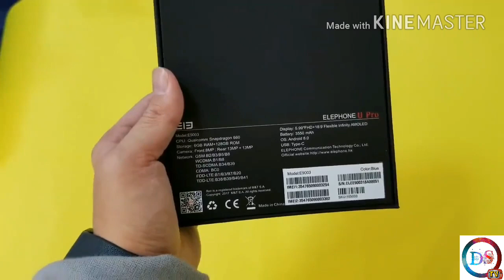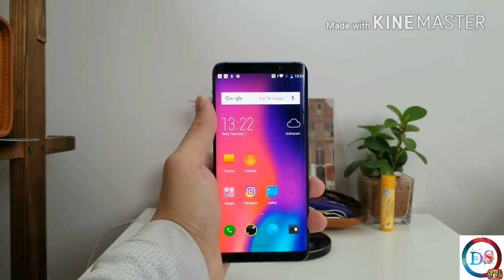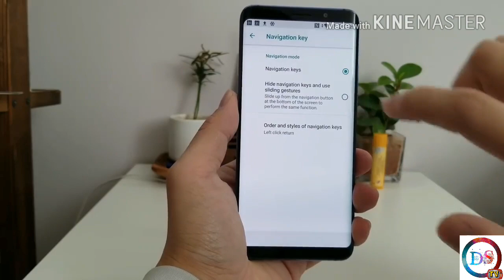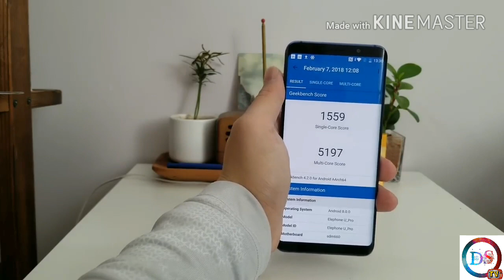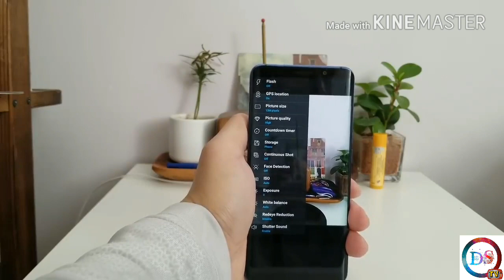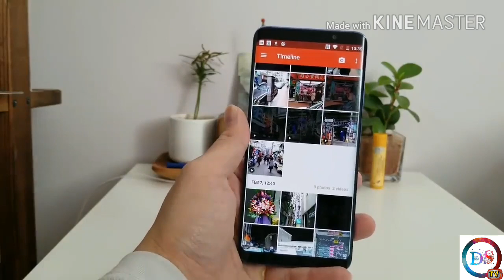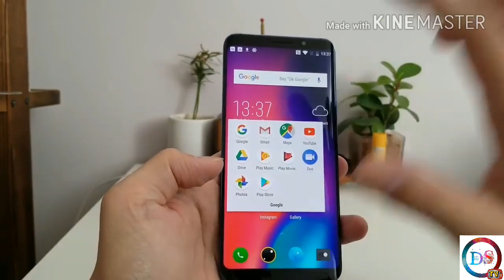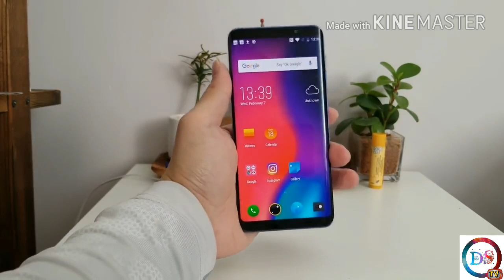Elephone U Pro Review And Unboxing In Hindi Price Rs 28,737 By DsTechBox Tv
Elephone U Pro
A complete imitate of Samsung S9 at less price is now available in the market.  Grab it now.

Description:
Elephone U Pro as a phablet features 5.99 inch 10 points AMOLED display afford you a vivid and different visual experience. Triple cameras, 13.0MP + 13.0MP dual back cameras and 8.0MP front camera, you can enjoy images with high resolution. It comes with most of the features we've come to expect from a phablet, including 6GB RAM and 128GB ROM storage equipped with Android 8.0 OS that you can play games faster. 3550mAh battery can keep working long time.

Main Features:
Elephone U Pro 4G Phablet 5.99 inch Android 8.0 Qualcomm Snapdragon 660 Octa Core 2.2GHz 6GB RAM 128GB ROM 13.0MP + 13.0MP Dual Rear Cameras Fingerprint Sensor Corning Gorilla Glass Screen 5
Display: 5.99 inch 2160 x 1080 pixels Corning Gorilla Glass Screen 5
CPU: Qualcomm Snapdragon 660 Octa Core 2.2GHz
System: Android 8.0
Storage: 6GB RAM + 128GB ROM
Cameras: 8.0MP front camera and 13.0MP + 13.0MP dual rear cameras
Sensors: Gravity Sensor, Fingerprint Sensor, Hall Sensor, Gyroscope, E-Compass, Proximity Sensor, Ambient Light Sensor
Features: GPS
Bluetooth: 5.0
SIM Card: dual SIM dual standby, 2 x Nano SIM cards or 1 TF card + 1 Nano SIM card
Networks:
2G: GSM 850/900/1800/1900MHz CDMA BC0
3G: WCDMA 900/2100MHz TD-SCDMA B34/B39
4G: FDD-LTE B1/B3/B5/B7/B20 TDD-LTE B38/B39/B40/B41

By DsTechBox Tv